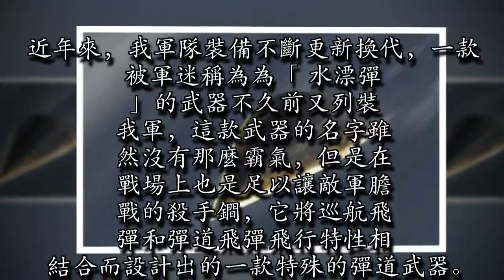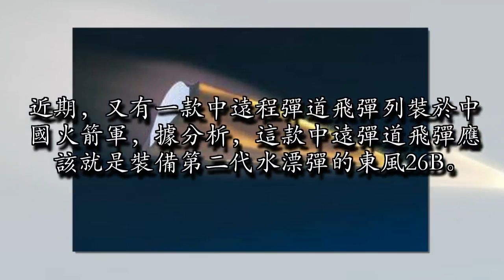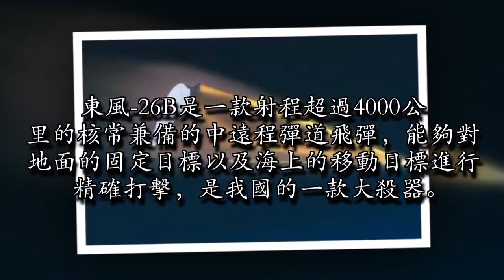整個西太平洋成東風26B的射程內 美國航母聞「風」色變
近年來，我軍隊裝備不斷更新換代，一款被軍迷稱為為「水漂彈」的武器不久前又列裝我軍，這款武器的名字雖然沒有那麼霸氣，但是在戰場上也是足以讓敵軍膽戰的殺手鐧，它將巡航飛彈和彈道飛彈飛行特性相結合而設計出的一款特殊的彈道武器。

它不同於普通彈道飛彈的是，普通彈道飛彈的行進路線類似拋出的石頭，而水漂彈可以在下降段依靠大氣層增加射程，就像我們小時候玩的打水漂一樣。在大氣層邊緣進行跳躍式的滑翔飛行，在彈道高度和初速度相同的條件下，會成倍的增加其飛行距離，而且無法預測其飛行軌跡，有很強的突防能力。近年，中國在高超音速武器領域不斷取得重大突破，水漂彈就是其中之一。

近期，又有一款中遠程彈道飛彈列裝於中國火箭軍，據分析，這款中遠彈道飛彈應該就是裝備第二代水漂彈的東風26B。東風-26B是一款射程超過4000公里的核常兼備的中遠程彈道飛彈，能夠對地面的固定目標以及海上的移動目標進行精確打擊，是我國的一款大殺器。我國如今已經實現了帶空氣舵機動飛行器從馬赫數12向馬赫數18的跨越，且在前幾年雙錐體空氣舵機動彈頭早已經成功完成洲際速域高超音速滑翔飛行試驗。這表明東風26B的射